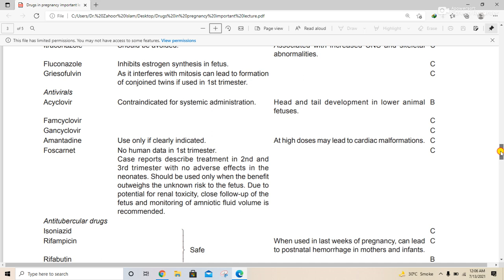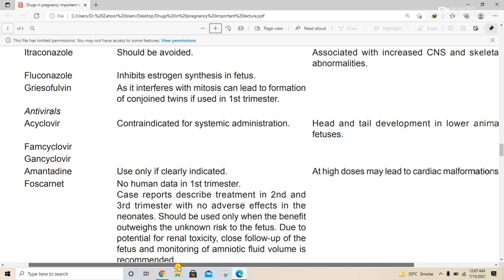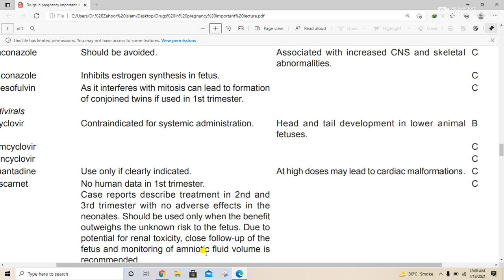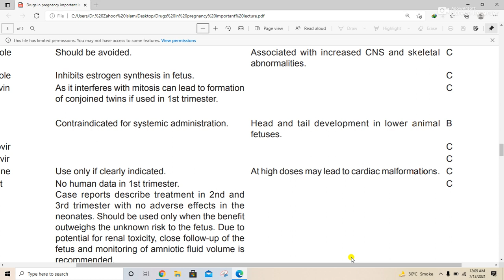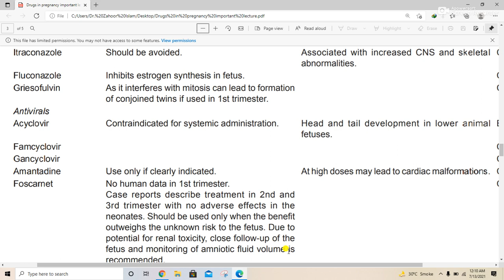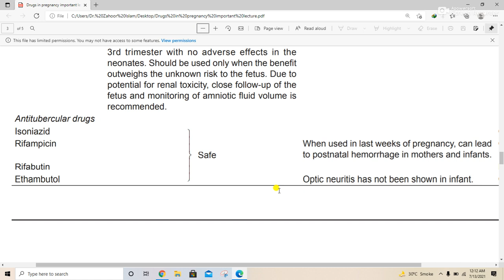Anti viral pregnancy drugs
This lecture include anti-viral pregnancy category B and C drugs, such as acyclovir, famciclovir, Ganciclovir,  Amantadine, foscarnet etc